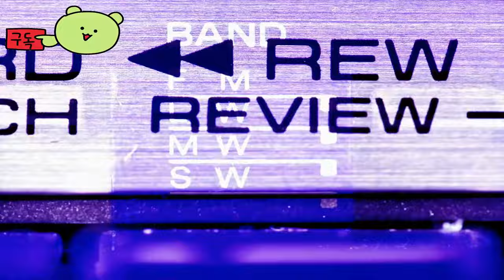네크러퍼서스 ( Necrophosis ) 기괴한 형태와 침울함 가득 찬 파묘의 악몽 같은 걸작 괴사증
🕹️Game content
Necrophosis는 기괴한 형태와 침울한 영상으로 가득한 악몽 같은 지옥의 세계에 여러분을 몰입시키는 1인칭 호러 어드벤처입니다. 이 무시무시한 분위기 속 여행을 통해 으스스하고 초현실적인 풍경을 탐험하고 미스터리를 풀어보세요.

⚡Game Developer
 드라고니스 아레스 , 아도니스 브로스